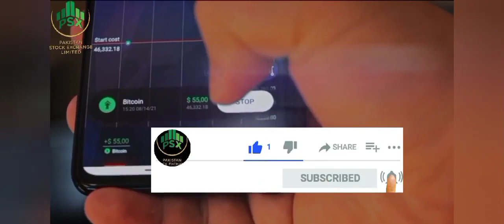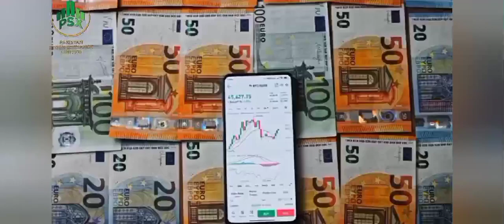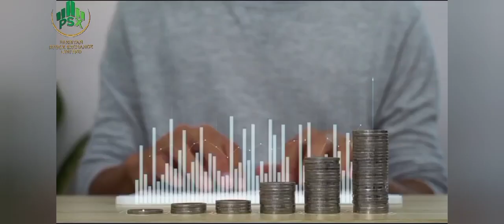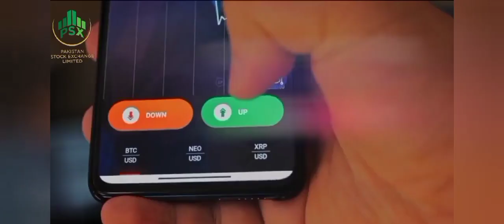Searle | The Searle Company Ltd Psx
Searle pharma share is trading very attractive and cheap price level due to country economic crisis and highly under valued share and this is a good opportunity for investors.